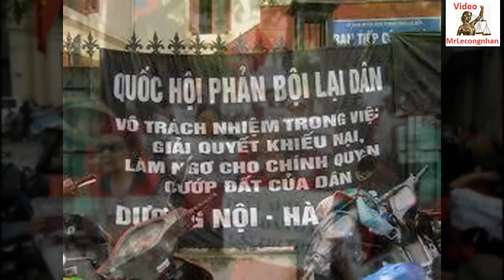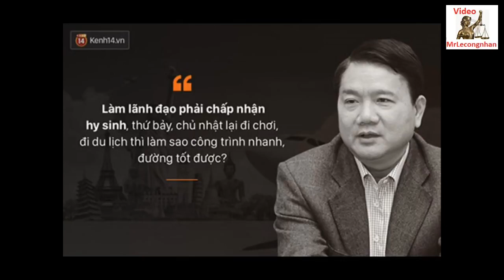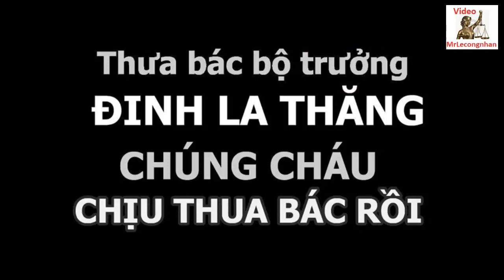Tô Lâm hay Trương Hòa Bình sẽ thay Đinh La Thăng